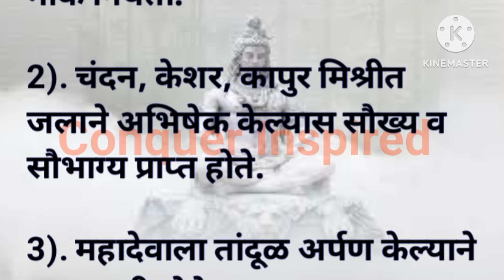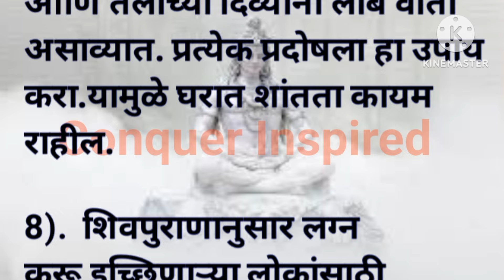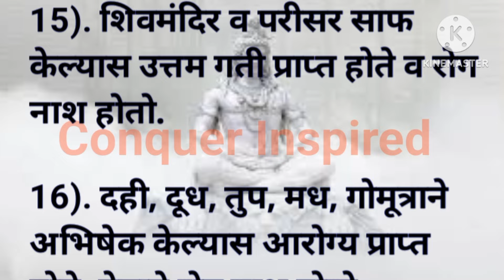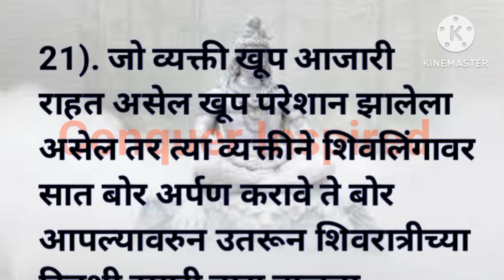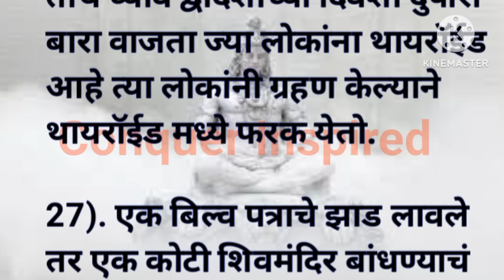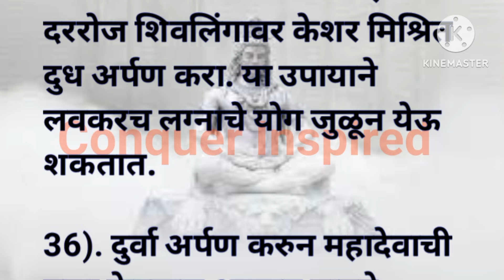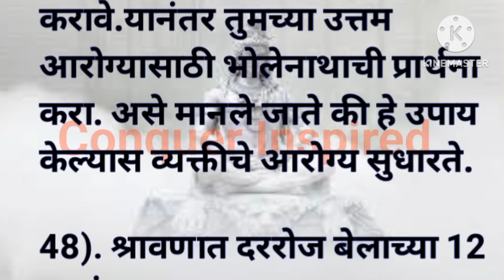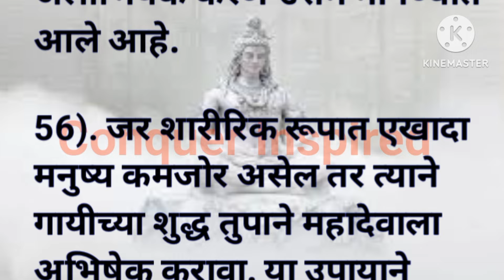भगवान भोलेनाथाचे 56 तोडगे